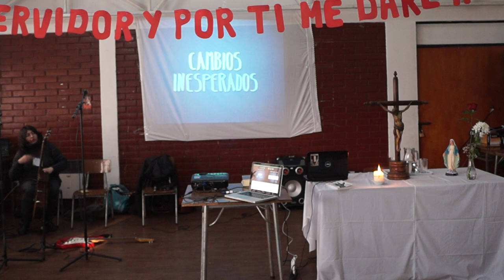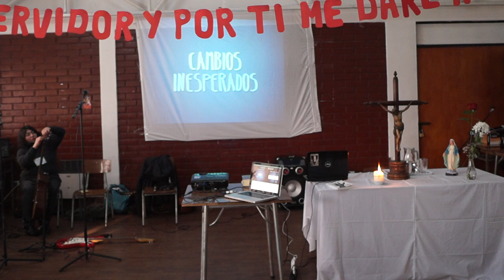cambios inesperados camara 2